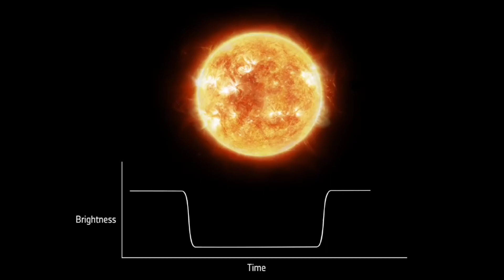TOI-849b: The Remarkable Discovery of a Small Planet Outside Our Solar System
In 2020, astronomers discovered a small rocky planet outside our solar system named TOI-849b. This planet challenges our understanding of planet formation and raises the possibility of life on other planets. In this video, we explore the characteristics of TOI-849b and the significance of this groundbreaking discovery.